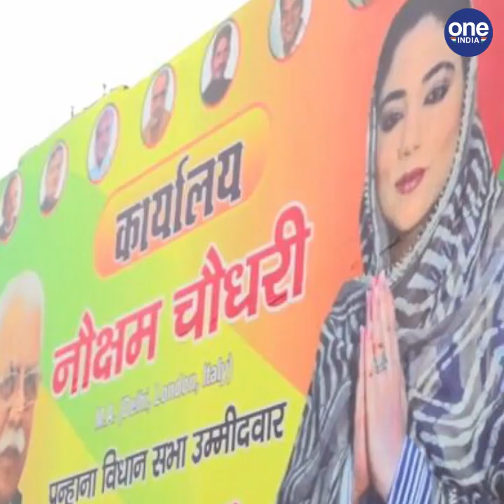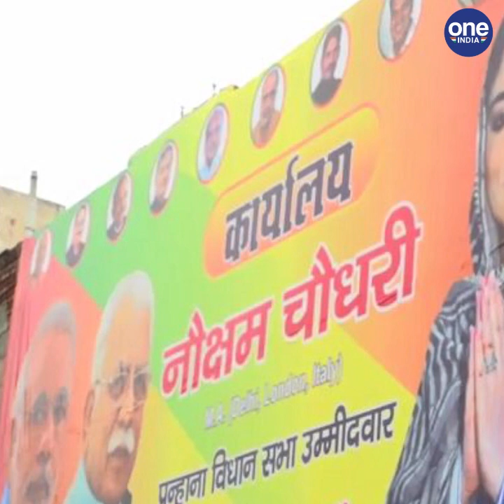Nauksham Chaudhary 1 crore की job छोड़ Haryana Election में उतरीं, BJP ने दिया Ticket|वनइंडिया हिंदी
Voting will be held on October 21 on 90 assembly seats in Haryana. Before voting, all political parties are trying their own bets. Be it well-educated youth or career is the craze of politics in everyone. Call it the craze of politics, leaving a job of one crore rupees, Naukam Chaudhary has contested from Punhana Assembly seat, one of the most backward areas of Haryana. Nausham says that she has returned to India to develop her district from abroad.

हरियाणा की 90 विधानसभा सीटों पर 21 अक्टूबर को वोटिंग होगी। वोटिंग से पहले, सभी राजनीतिक दल अपने-अपने दांव आजमा रहे हैं।पढ़े-लिखे युवा हों या नौकरी पेशा हर किसी में राजनीति का क्रेज है। हरियाणा में इस विधानसभा चुनाव में खिलाड़ी से लेकर विदेश में नौकरी करने वाले तक चुनावी दंगल में ताल ठोक रहे हैं।  इस विधानसभा चुनाव में दिग्गज खिलाड़ियों से लेकर लेक्चरर, विदेश में नौकरी करने वाले और टीवी स्टार तक अपनी किस्मत आजमा रहे हैं। इसे राजनीति का क्रेज ही कहिए कि एक करोड़ रुपए की नौकरी छोड़कर नौक्षम चौधरी हरियाणा के सबसे पिछड़े इलाके में से एक पुन्हाना विधानसभा सीट से चुनाव मैदान में उतरी हैं। नौक्षम का कहना है कि वह विदेश से अपने जिले के विकास के लिए भारत लौटी हैं।